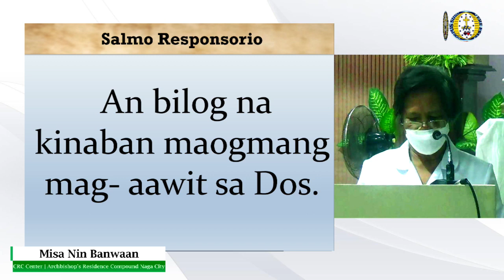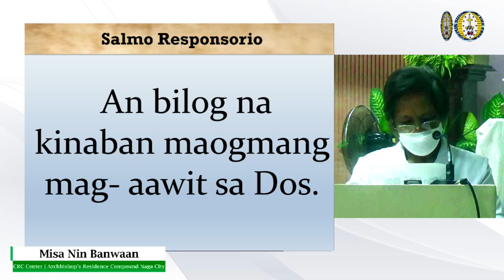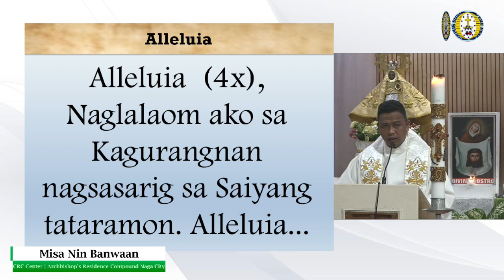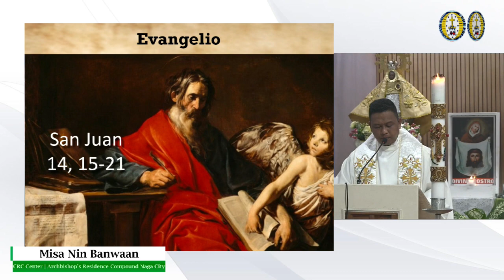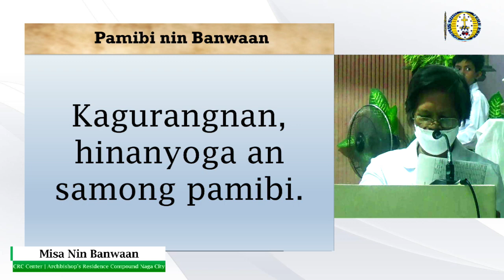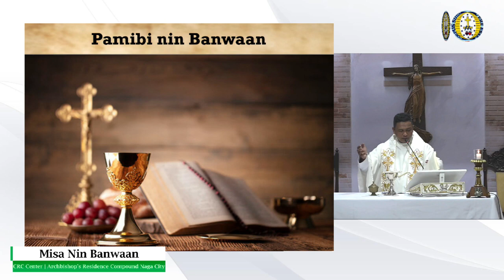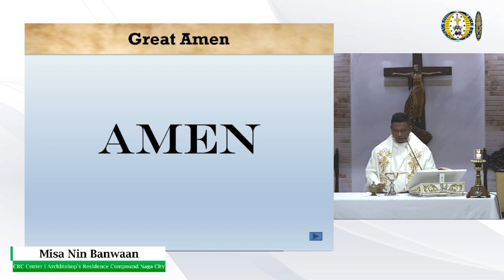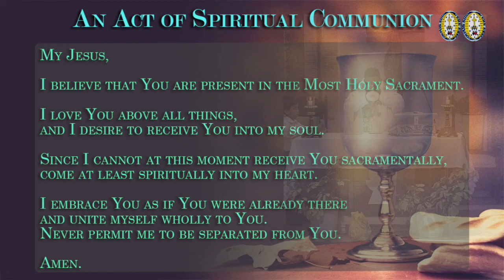Pagkasararo sa Simbahan | Mayo 14, 2023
Rev. Fr. Mark Anthony Beria
Formator Holy Rosary Minor Seminary